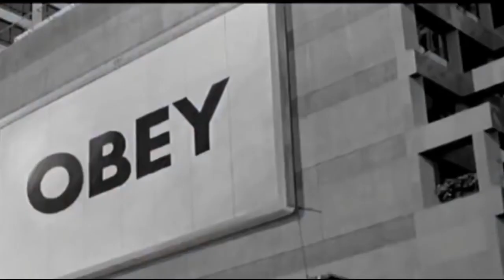The Passion That Binds (silent Hill Origins Ost)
A Welcome to Horror music video!